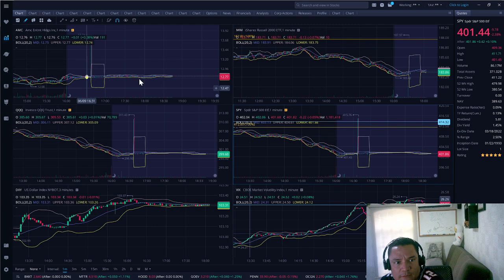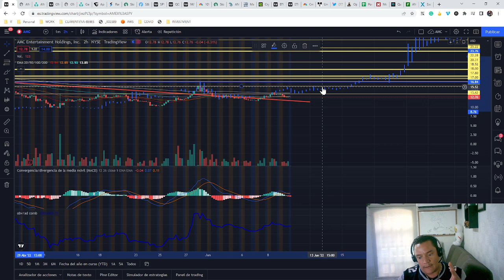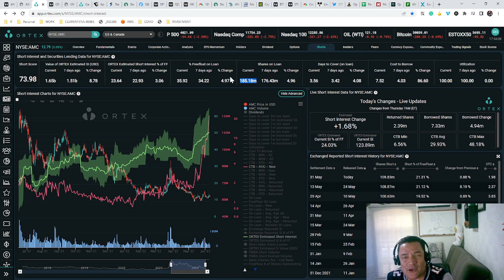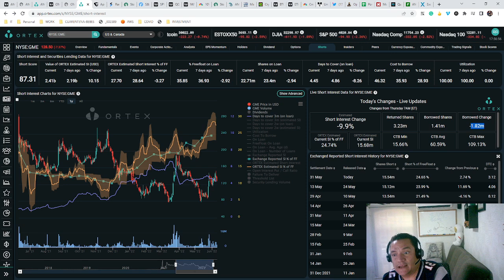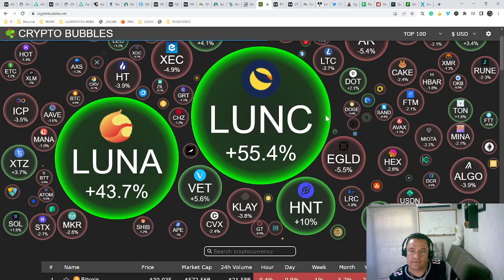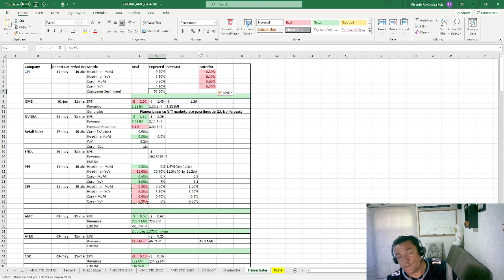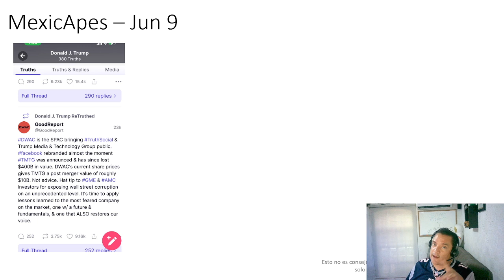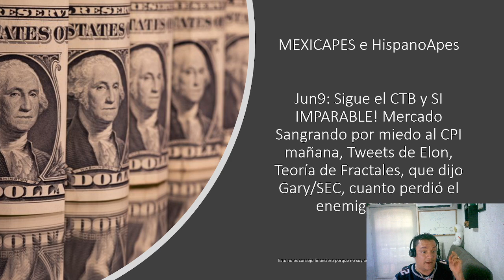Jun9:CTB/SI IMPARABLE!Mercado Sangrando,Tweet de Elon,Fractales,Gary/SEC,Cuanto perdió el enemigo y+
Jun9: Sigue el CTB y SI IMPARABLE! Mercado Sangrando por miedo al CPI mañana, Tweets de Elon, Teoría de Fractales, que dijo Gary/SEC, cuanto perdió el enemigo y más.

Gracias y recuerden que nada de esto es un consejo financiero porque no soy asesor financiero, solo un MexicApe que ama la acción y la comunidad!